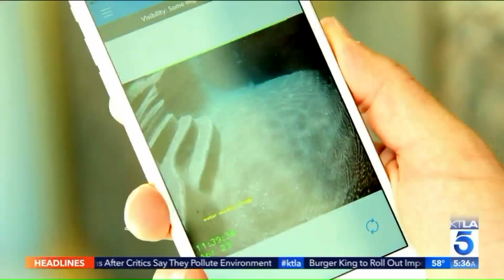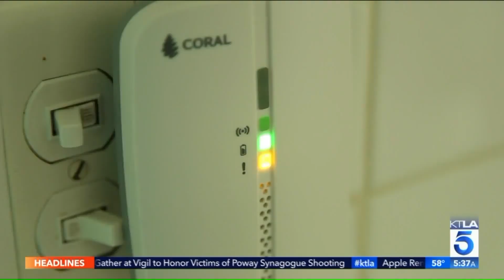Latest technology for pool safety using AI to detect and prevent drowning (KTLA5 Morning News)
KTLA 5 Morning News features Coral Manta 3000 - The First And Only  Drowning Detection System For Residential Pools.
A Must Have Safety Device In Every Swimming Pool